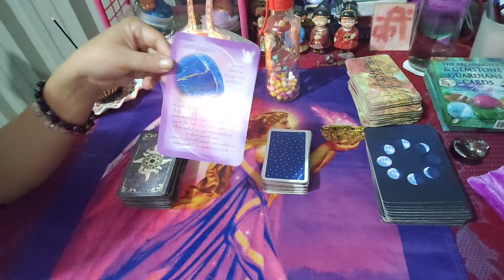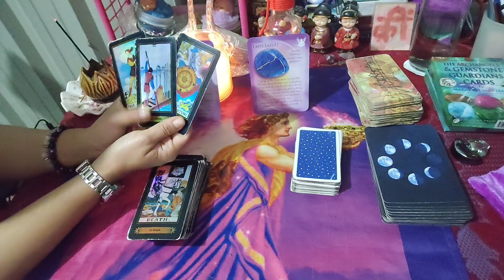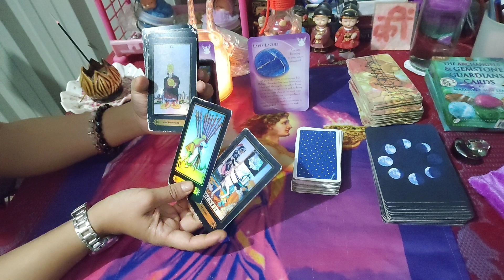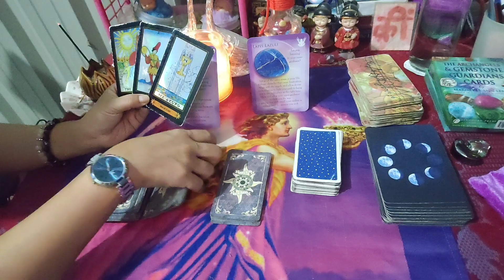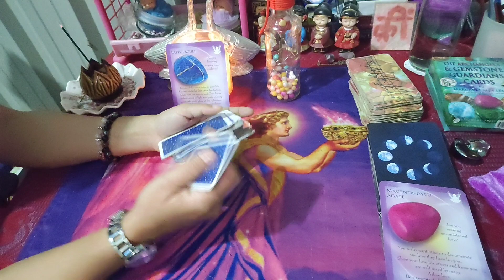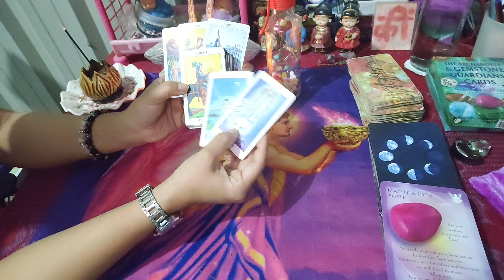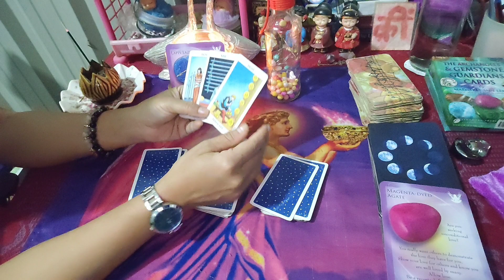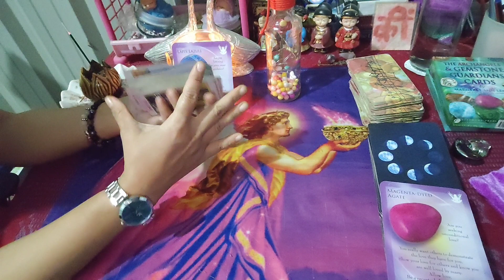Mahakna relationship da break pamise keigino#manipuritarotreader